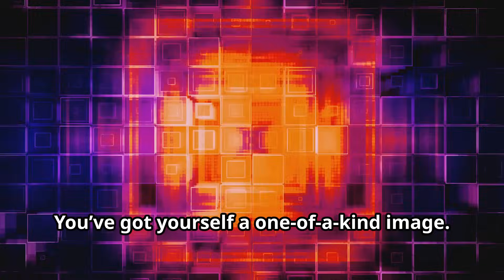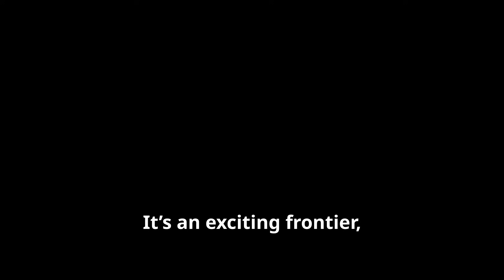Generative AI: The Future Unveiled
Get ready to unlock the secrets of Generative AI, the revolutionary technology that's transforming the world as we know it! From creating stunning visuals and realistic voices to generating human-like conversations and artistic masterpieces, the possibilities are endless. Join us as we explore the limitless potential of Generative AI and discover what the future holds for humanity. Will AI surpass human creativity, or will it to make our lives better? Tune in to learn more about the latest advancements, applications, and implications of Generative AI.